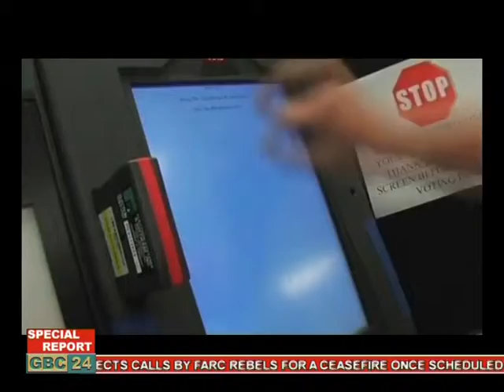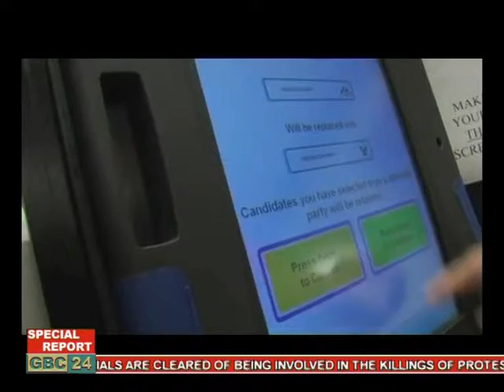E VOTING-by rebekah awuah